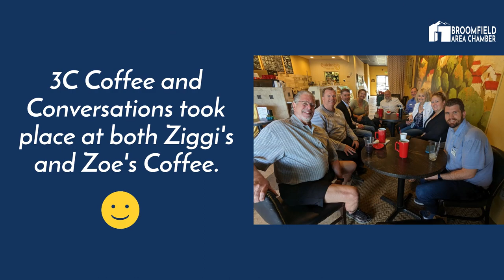July 2023 Recap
Here at the broomfieldareachamber, we had a fantastic July!

Check out our recap video, which includes the 4th of July Great American Picnic, 3c Coffee and Conversations, Pints with Pat, Taste of Broomfield, Power Partners, Ribbon Cuttings, and New and Renewing Members.

Thank you to everybody who made this July2023 amazing!